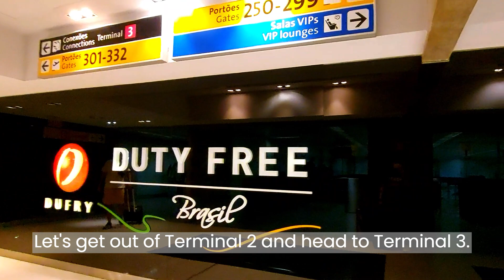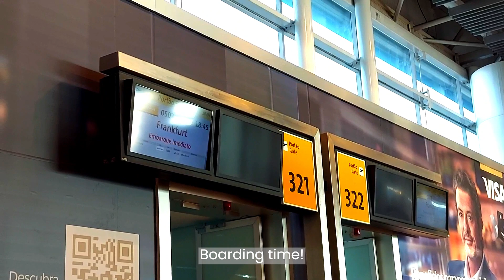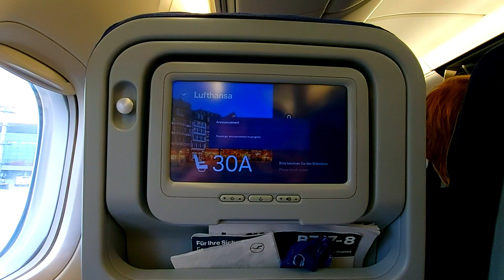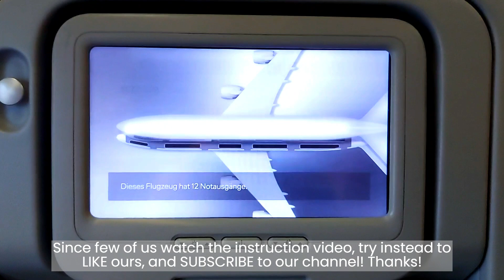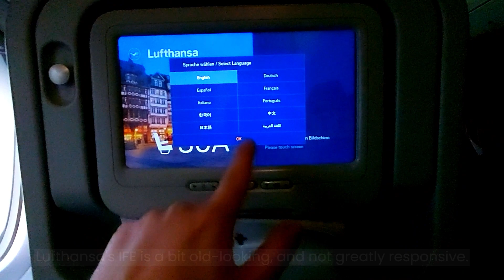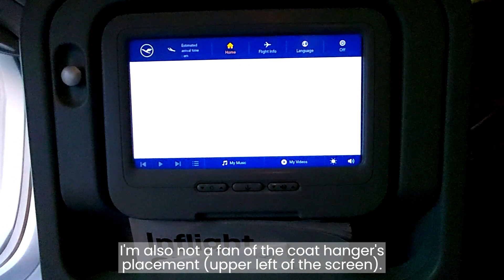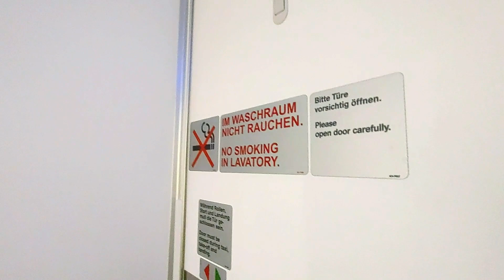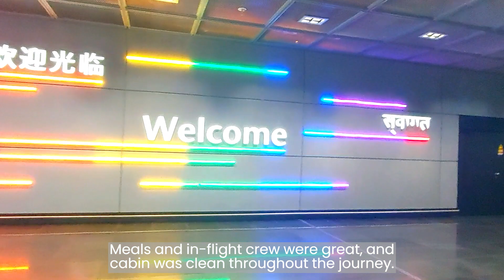12 HOURS on the QUEEN | Lufthansa Economy Long Haul | Boeing 747 | São Paulo to Frankfurt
🛫✈️ Embark on an unforgettable journey with Lufthansa aboard the iconic Boeing 747, from São Paulo to Frankfurt! Dive into the travel experience as we guide you through seamless international connections at GRU, showcasing the ease and efficiency of navigating this bustling airport hub. 🌐🛄

During my airport walks, witness the diverse array of aircraft, capturing the vibrant aviation atmosphere at Guarulhos Airport. GRU's tarmac is a treat for planespotters! 🛬✈️

Explore the allure behind the nickname 'Queen of the Skies' as we soar across continents on the Boeing 747. Discover the distinctive features that make this aircraft legendary, from its majestic size to its pioneering role in aviation history, providing an unparalleled travel experience. 👑🌍

Join us on this flight report capturing the seamless connections at Guarulhos Airport, the diverse aircraft at the terminal, the charm of the Boeing 747, and the top-notch cabin experience provided by Lufthansa's Economy Class! 🌟👨‍✈️📹

* FLIGHT INFORMATION *
Airline: Lufthansa
Flight date: 21/Jan/2022
Route: São Paulo Guarulhos - Frankfurt
Flight number: LH 507
Seat: 30A

* AIRPLANE INFORMATION *
Aircraft: Boeing 747-830
Aircraft registration: D-ABYD
First flight date: 01/Aug/2012
Plane age: 11,4 years
Aircraft configuration: four engine wide-body
Seat configuration:
   - Business: 2-2-2
   - Premium Economy: 2-4-2
   - Economy: 3-4-3

Timestamps
00:00 LIKE and SUBSCRIBE
00:19 Int'l Connection at GRU
01:15 Planespotting 01
01:49 QUEEN OF THE SKIES
02:02 Planespotting 02
02:10 Boarding
04:12 Cabin Experience and Takeoff
09:26 Approach and Landing
11:19 Disembarking
11:52 Planespotting 03
13:16 Final comments
13:54 LIKE and SUBSCRIBE